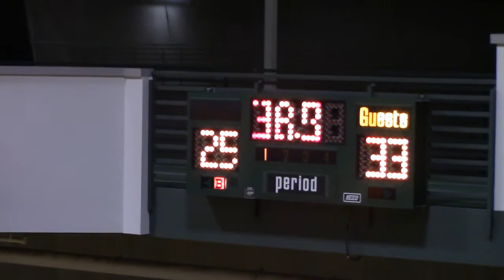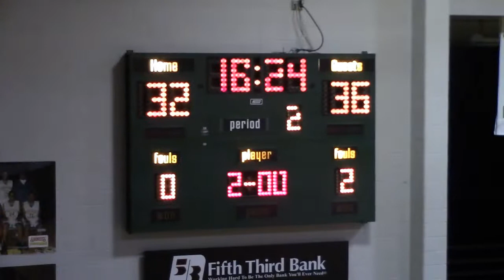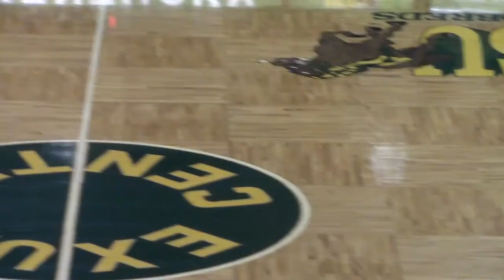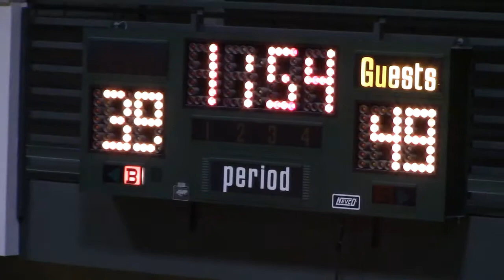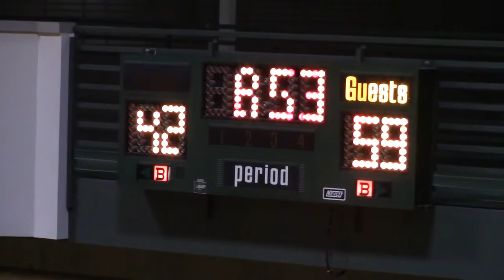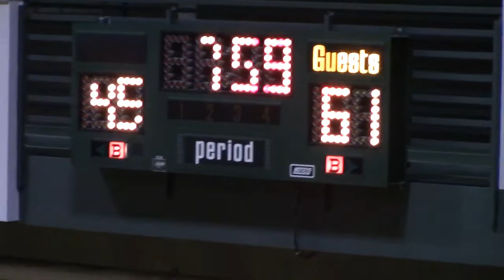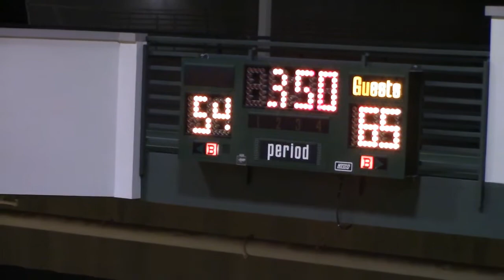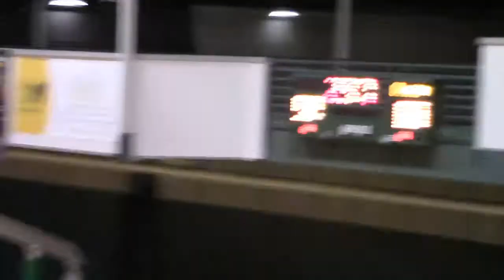Clark Atlanta @ Kentucky State Univ. 1-6-20 (Men's Basketball)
Clark Atlanta 69
Kentucky State 62